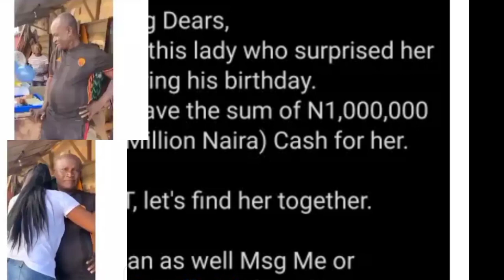WATCH WHAT THIS LADY DID FOR HER DAD THAT MADE OLU JACOB PROMISE HER A MILLION NAIRA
The lady who suprise her father with a birthday gift received a million naira from Nollywood actor Olu Jacob.